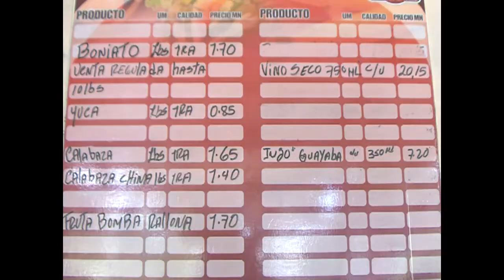Las fichas de costo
La ficha de costo refleja el costo unitario de la producción, de su adecuada elaboración y de su actualización continua depende la veracidad de la información que se brinda a los empresarios para tomar decisiones.